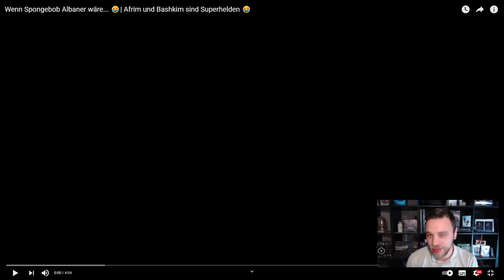Wenn Spongebob Albaner wäre... Reaktion 😂| Afrim und Bashkim sind Superhelden 😂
Heute Reagieren wir auf das Video von @KusengsTV :

Wenn Spongebob Albaner wäre... 😂| Afrim und Bashkim sind Superhelden 😂